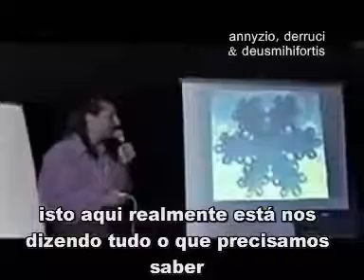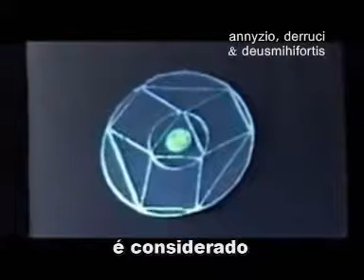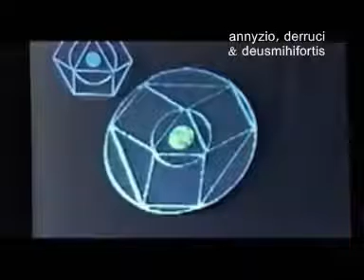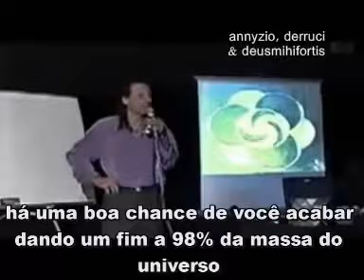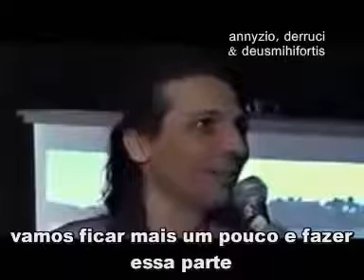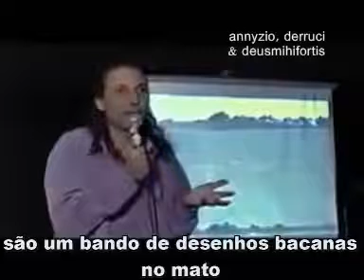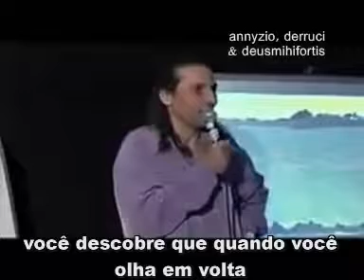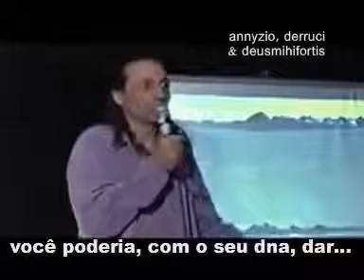Nassim Haramein 13 - Os Crop Circles - legendado